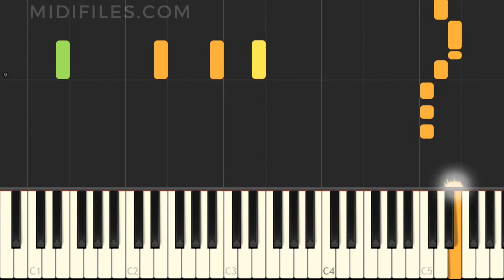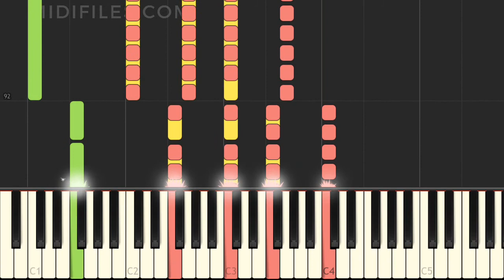TUTORIAL : UMBRELLA / LILLASYSTER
↓↓↓ INFO ↓↓↓

ENGLISH ***
Instrumental version of the song "Umbrella" with animated keyboard, made famous by Lillasyster
* Hire us for your backing track music project (MIDI and audio) :

DEUTSCH ***
Instrumentalversion des Liedes "Umbrella" das durch Lillasyster bekannt wurde, mit animierten Tasten.

FRANÇAIS ***
Version instrumentale de la chanson "Umbrella" avec animation des touches au clavier, rendue célèbre par Lillasyster
* Confiez-nous votre projet instrumental MIDI et audio :

ESPAÑOL ***
Versión instrumental de la canción "Umbrella" popularizada por Ames Brothers, con animación en el teclado Lillasyster
* Producción MIDI bajo pedido :